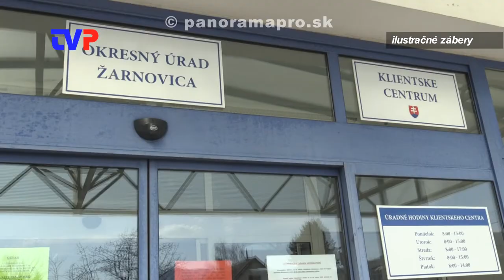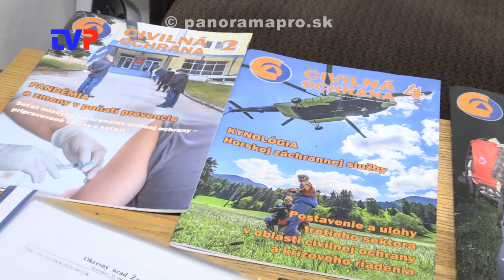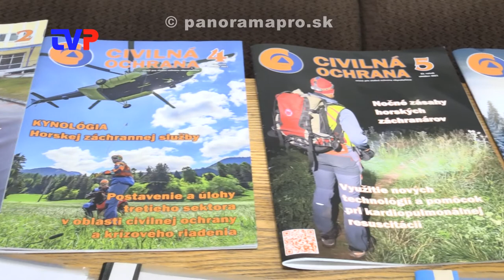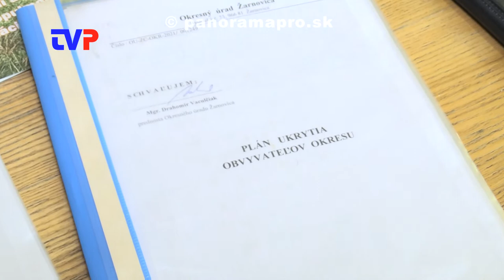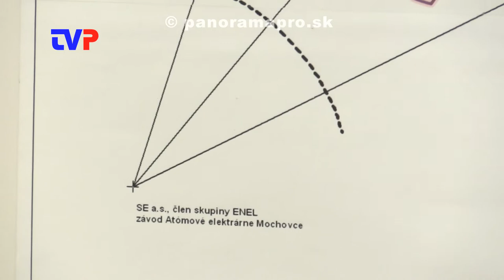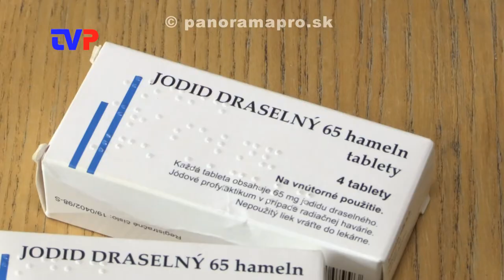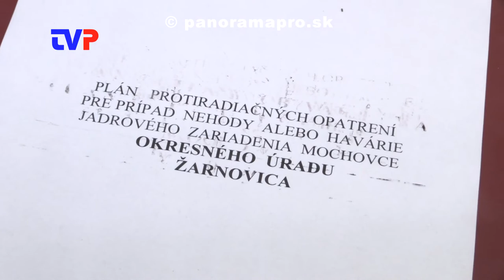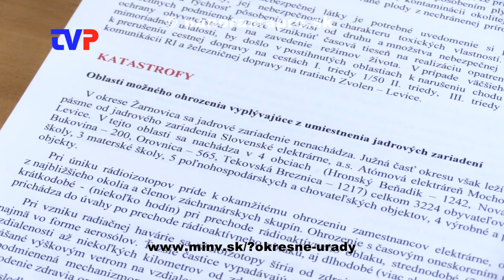V okrese jeden CO kryt a žiadne masky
Rozhovor s vedúcim Odboru krízového riadenia na OÚ v Žarnovici.